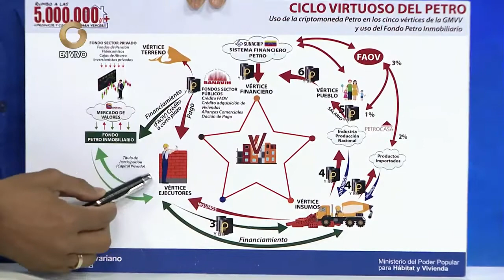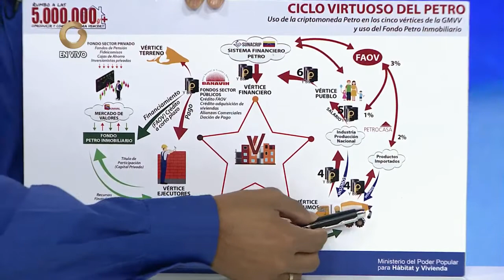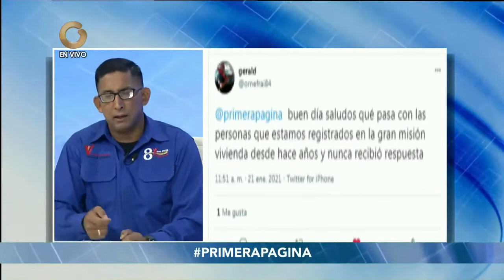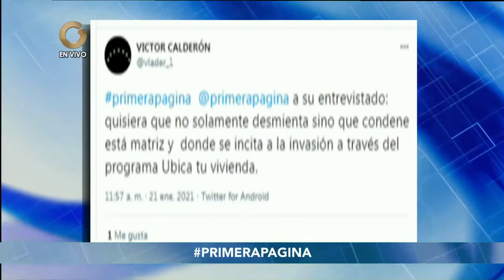Primera Página | Entrevista al Ministro Ildemaro Villarroel